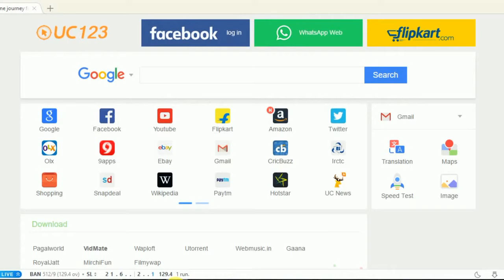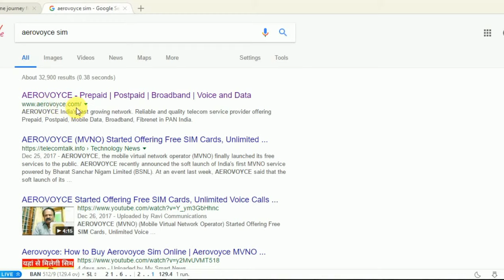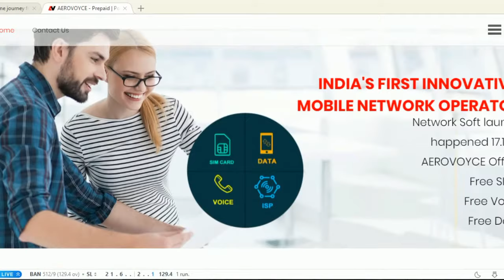Launch in New Sim in India - Aerovoyce | Free Sim | Unlimited data | Unlimited Calls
Launch Aerovoyce | Free Sim | Unlimited data | Unlimited Calls .
AEROVOYCE, the mobile virtual network operator (MVNO) finally launched its free services to the public. AEROVOYCE recently announced the soft launch of India’s first MVNO service powered by Bharat Sanchar Nigam Limited (BSNL). At an event last week, AEROVOYCE said that the soft launch of its services ensures the completion of the technical integration of AEROVOYCE and BSNL. In Phase 1 of its rollout, AEROVOYCE will serve in Tamilnadu/Chennai including Pondicherry.

“The soft launch will make sure all technical interfaces with our MNO, other Networks, BSS, OSS, CRM etc., are successfully integrated and fully functional,” said AEROVOYCE in a press statement.

The company started offering MVNO services from December 17, 2017. AEROVOYCE will be selling its national SIM cards to the public, although in a very limited number. AEROVOYCE also thanked its team members who achieved this feat at such a limited time.

A limited stock of AEROVOYCE free SIM cards is available in the market through AEROVOYCE’s distributors and retail network.

The biggest news of all is AEROVOYCE will offer unlimited free voice and unlimited free data for a limited period subject to the conditions of AEROVOYCE, its regulators, and its partner BSNL. “AEROVOYCE will offer unlimited free voice calls and data for a limited period subject to the conditions of AEROVOYCE, the Regulators and our MNO partner BSNL,” said AEROVOYCE in the media statement.

Earlier in June 2017, Adpay has partnered with state-run telco BSNL to launch India’s first national mobile virtual network operator, AEROVOYCE, which aims to become the top MVNO in India in three years.

The MVNO will offer voice and data services, fiber and broadband services, and it will also provide Internet of Things (IoT) SIM Cards, along with International Traveller’s SIM Cards.

At the soft launch event, AEROVOYCE thanked the Government of India, Department of Telecommunications, and Telecom Regulator Trai.